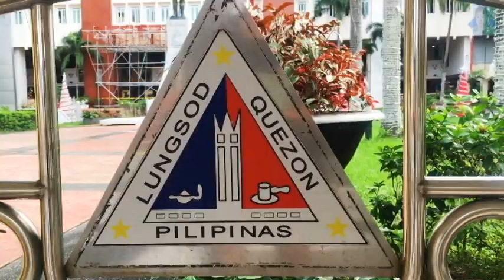QUEZON CITY HALL - Walking vlog tour || Philippines